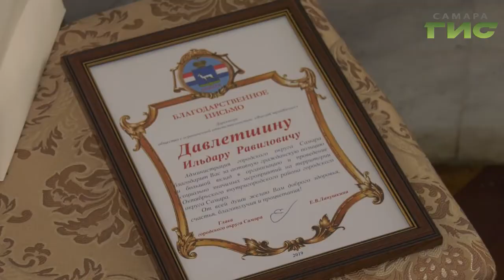В Самаре отметили 80-летие Октябрьского района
В Самаре отметили 80-летие Октябрьского района. На праздник пришли  активные жители, руководители и заслуженные ветераны крупнейших предприятий. К поздравлениям присоединилась и глава города Елена Лапушкина. Слово Мери Елчян.